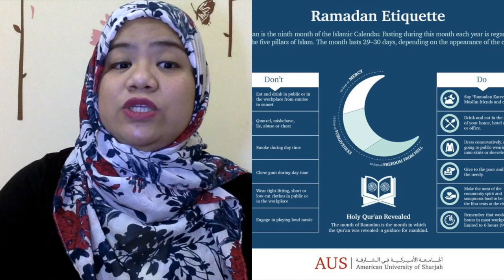What to do and not during RAMADAN 2019 for NON-MUSLIM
RAMADAN KAREEM FOR OUR MUSLIM BROTHER AND SISTER ALL OVER THE WORLD